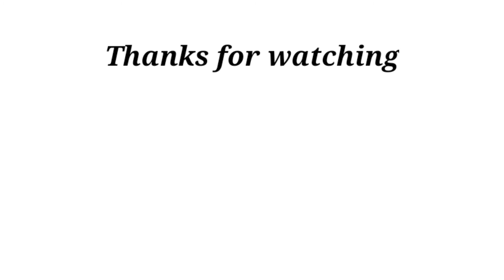New Year Special Rangoli : 11- 6 Interlaced Dot Kolam | Panadaga Mugullu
Hi All,

Drop your suggestion in comments.
Thankyou !!